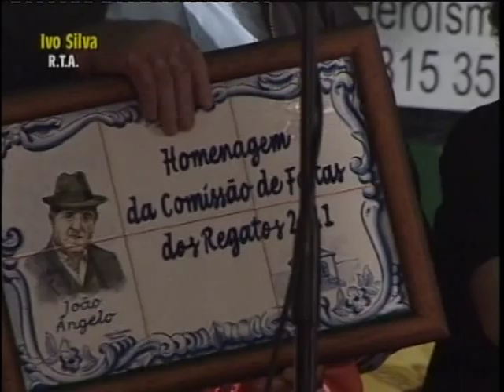CANTORIANOS REGATOS 2011 #3